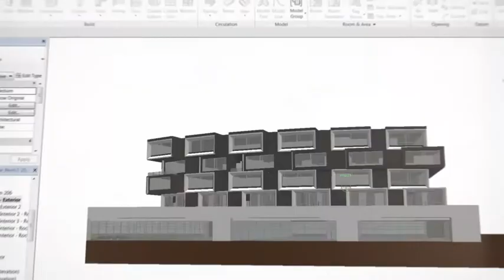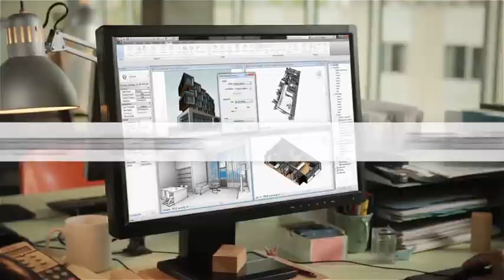Revit EMv1 5